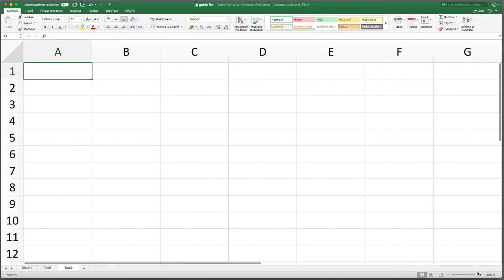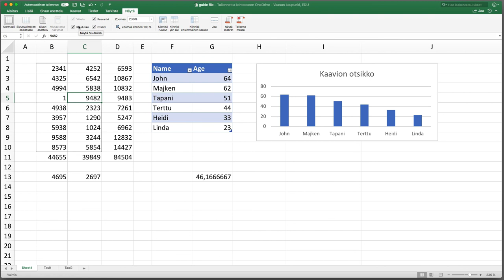Excel osa 2: Valintanauhat